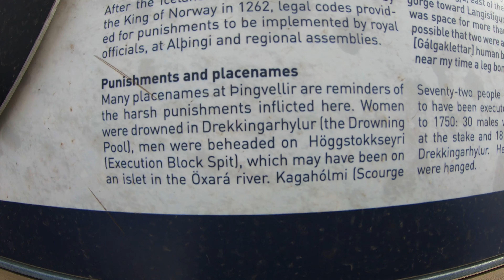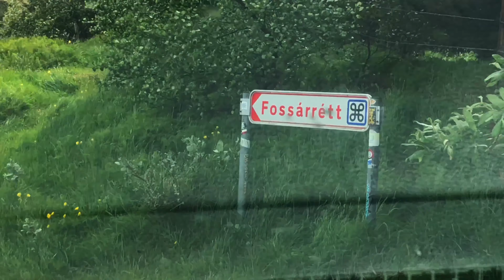Iceland Camping Road Trip Day 2 - June 2019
Day 2 of my 11 Day Camping Road Trip of Iceland! This was a very busy day for me. I started out by going back to Haifoss to use my drone at 3 in the morning. I then drove towards the snaefellsnes Peninsula stopping at many sites. I first drove along the golden circle and saw Gulfoss Waterfall, Geyser, and Thingvellir National Park. I then went to Porufoss waterfall which was in Game of Thrones and then I hiked to Glymer Waterfall for most of the day. I ended up right next to Kirkjufell and stayed overnight at Grundargjordur Campsite. This was an amazing day in Iceland and the weather was amazing!

Music
6. Elektronomia - A New Dimension